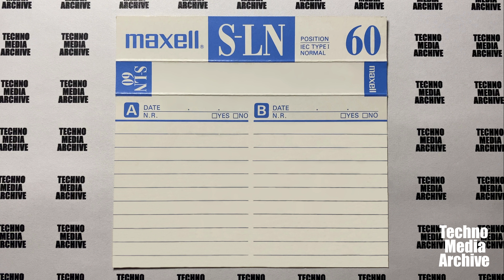Maxell S-LN 60 (1990)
Visual overview

Audio cassette
Compact cassette
Normal position
Type 1

Maxell S-LN60 / Normal Bias